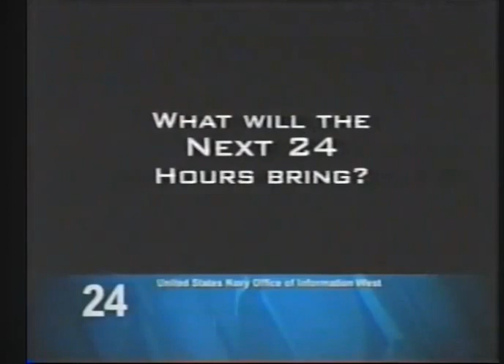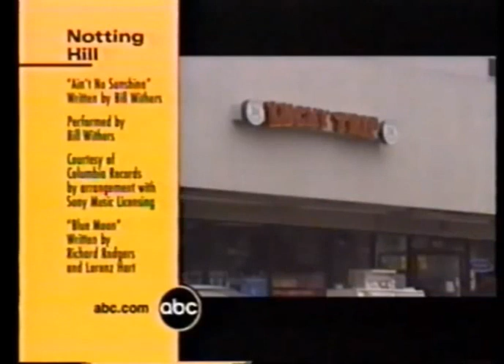Big Three January Split Screen Credits Featuring FOX